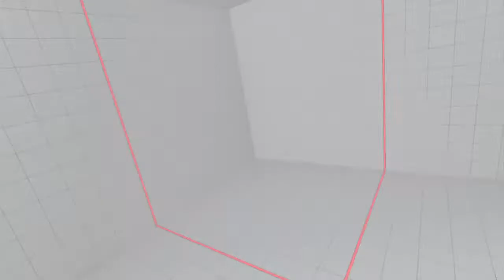Ken vs Zeku STREET FIGHTER V_20191005105956